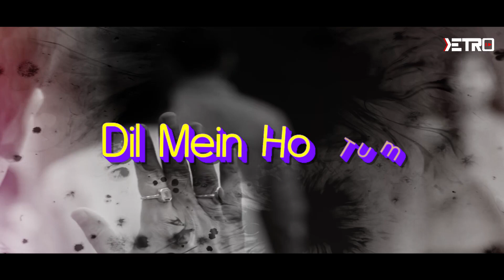DIL ME HO TUM | WHY CHEAT INDIA | TE AMO ESTILO | KETRO (REMIX)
FOR PROMOTINOL USE ONLY!!

MUSIC